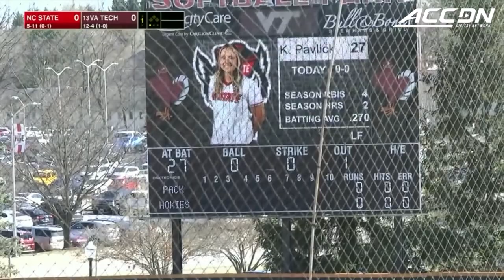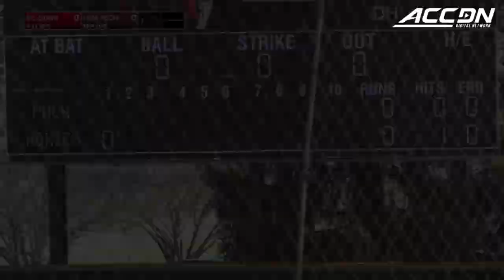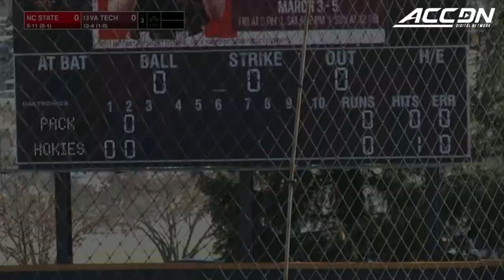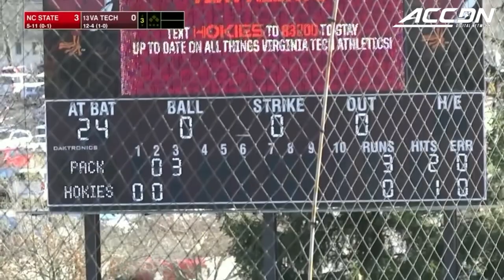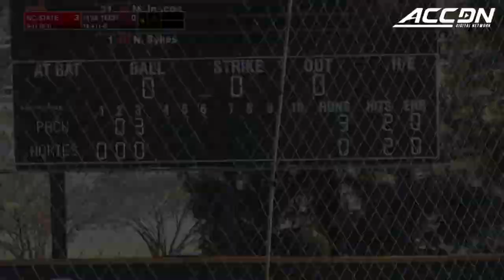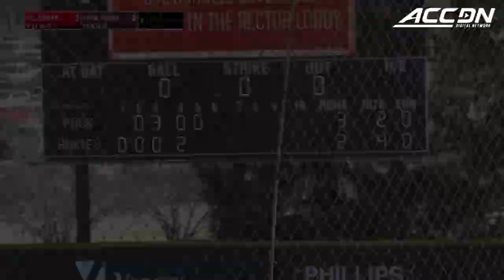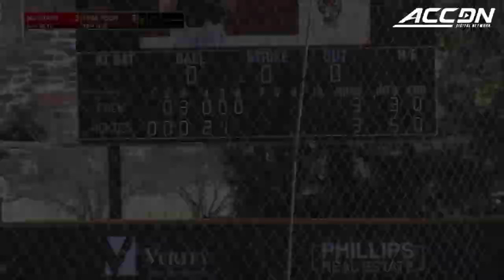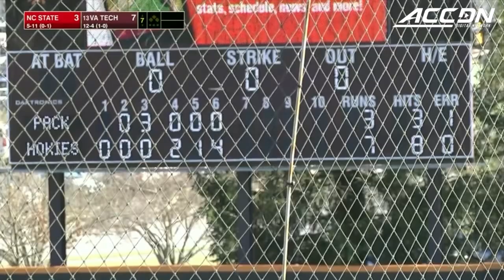NC State vs. Virginia Tech Full Game Replay | 2023 ACC Softball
NC State vs. Virginia Tech:  The Hokies hit four home runs in the 7-3 win over the Wolfpack.  Virginia Tech trailed 3-0 heading into the fourth inning, and the Hokies then hit a least one home run in each of the next three innings. Emma Ritter's solo homerun tied up the game at three in the fifth inning. Addy Greene and Kylie Aldridge each hit two-run home runs in the sixth to give Virginia Tech the lead. Pitching in relief, Emma Lemley pitched three shutout innings while striking out five. For NC State, Rebecca Murray hit a three-run home run in the third inning.